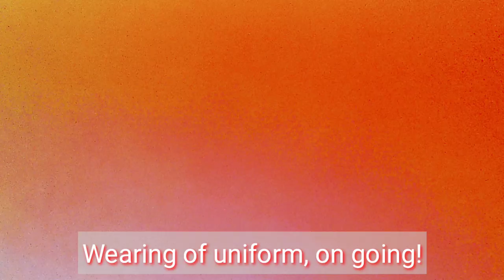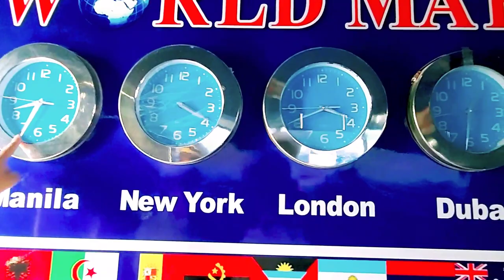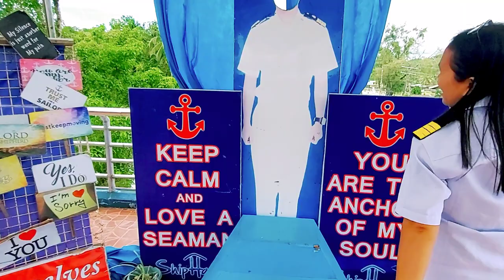SHIP HOUSE || THE CAPTAINS ARE 0N BOARD|| BATUAN, BOHOL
Pinaka fave ko sa Bohol